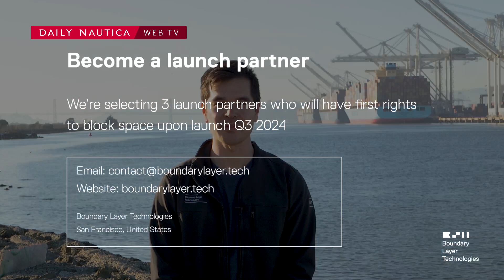L’aliscafo portacontainer a idrogeno che sfida l’aereo a emissioni zero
La startup californiana Boundary Layer Technologies prevede di velocizzare la catena di approvvigionamento globale con aliscafo da carico veloci, alimentati a idrogeno.
Si tratta di unità con cui la società prevede di stabilire un servizio di spedizione a emissioni zero, in grado di sostituire il trasporto aereo lungo le principali rotte commerciali.
La nave Argo ha una capacità di carico utile lordo di 200 tonnellate, un’autonomia fino a 1.500 miglia e una velocità di crociera di 40 nodi, che è il doppio di quella delle navi portacontainer convenzionali.